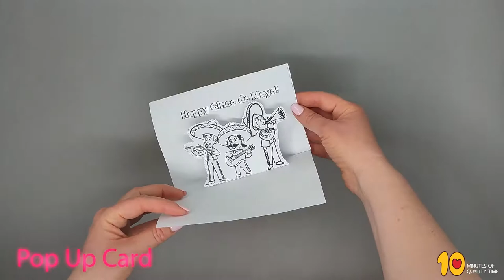5 Printable Crafts for Cinco De Mayo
- Crayons
- Scissors
- Glue
- Stapler